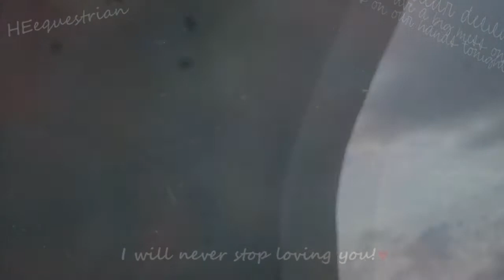God, I Love You!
sophie came over yesterday! i got loads of clips but i just wanted a video of bells and i.
adore this song! :)
this pony is everything ive ever wanted really :)
we've taken both the flash and martingle off and shes so much better without them!shes also much better with poles and we've even done  few lil jumps :)
and been for a hack up the road on lead rein!
so pleased with her!